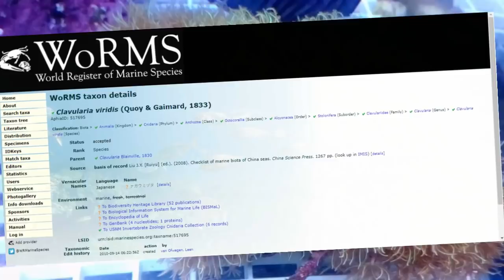GREEN STAR POLYPS, Calivularia Viridis, o coral que pode ter a cura do cancer! | Corais Magníficos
Clavularia viridis é uma espécie de coral na família Clavulariidae. Ela pertence aos denominados corais moles.
 Foi descoberto que algumas de suas propriedades era altamente eficaz contra certos tipos de canceres humanos.

O melhor canal de aquarismo em Português, matérias exclusivas, traduzidas das melhores fontes. Pesquisa nos melhores foruns de aquarismo com a recomendação de usuários avançados e altamente recomendados pela comunidade aquarista. Tudo sobre peixes, macroalgas, invertebrados, doenças, microorganismos e curiosidades do mundo marinho. Review de equipamentos e notícias da comunidade aquarista.

Vídeos semanais, disponíveis em Inglês, Português, Espanhol e outros idiomas por legendas.